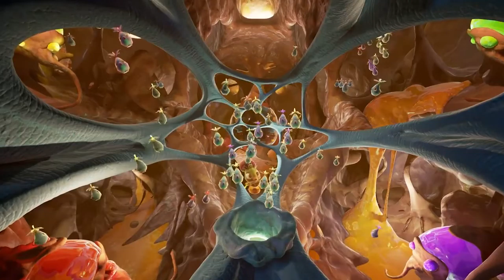Farlands Oculus Rift Launch Trailer 1080p 60fps